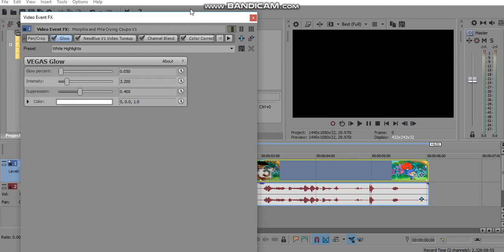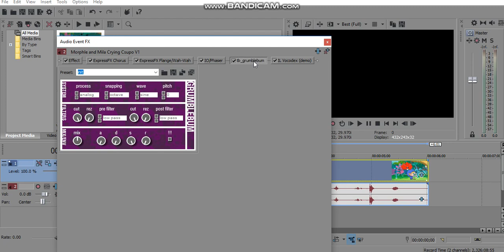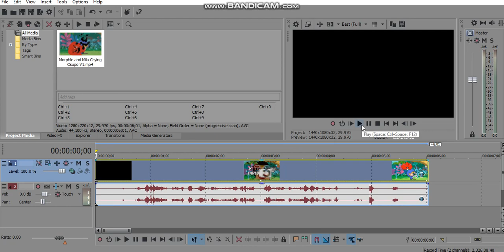(REQUESTED) How To Do Make Some Toneup V2